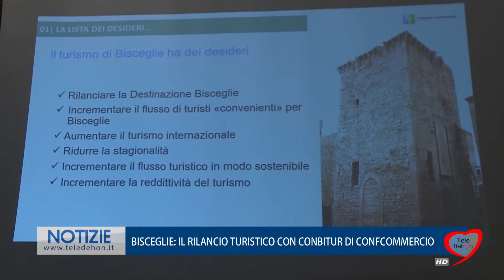BISCEGLIE: IL RILANCIO TURISTICO CON CONBITUR DI CONFCOMMERCIO